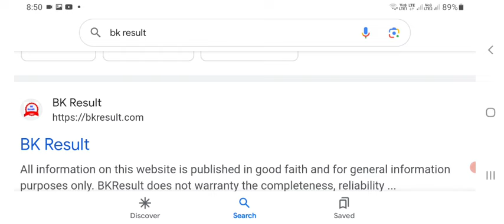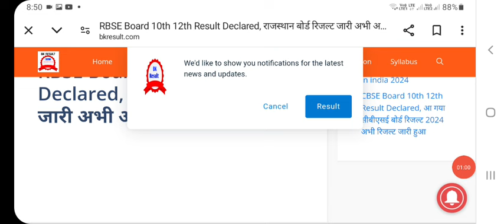RBSE Class 10th & 12th Result 2024 | Rajasthan Board 10th Result Date 2024